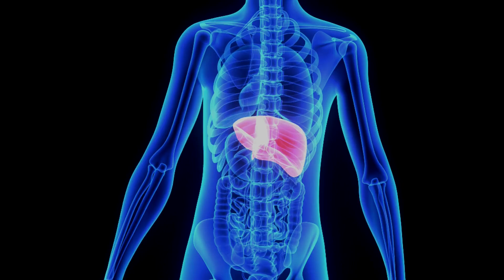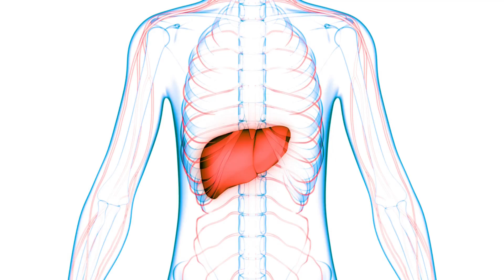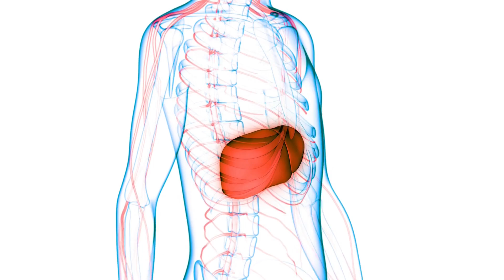Leberprobleme? 7 besondere Anzeichen deiner Füße🌺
An diesen 7 Symptomen und Zeichen deiner Füße, erkennst du ein mögliches Leberproblem.
Finde außerdem heraus, warum Anti-Fußpilzsalben und Tinkturen, deinen Fußpilz nicht auf Dauer beseitigen.
Fühlst du dich gestresst, müde und ohne Energie?
💗💗💗Ooomsuum Relaxation©🎧🎶🙏
Die Inhalte dieses Kanals dienen als Inspiration und ersetzen keine ärztliche Beratung.
Alle Inhalte, einschließlich Bilder, Zitate und alle Informationen auf diesem Kanal, dienen als allgemeine Information. Ooomsuum Gesundheit© ist nicht verantwortlich oder haftbar für Ratschläge, Diagnosen oder Behandlungen oder andere Informationen, die Sie über diesen Kanal erhalten.
Dieser Kanal übernimmt keine Verantwortung für die Richtigkeit der Informationen, Wirksamkeit, Angemessenheit oder Eignung von Dienstleistungen, Produkten oder Verfahren auf diesem Kanal.
Bitte wenden Sie Ihren gesunden Menschenverstand an und suchen Sie den Rat eines medizinischen Fachpersonals/Therapeuten/Arztes, wenn Sie Fragen zu Ihrer eigenen Behandlung und Diagnose haben.
Willkommen bei Ooomsuum Gesundheit©
Holen Sie sich wertvolle und interessante Gesundheitsinspirationen und Wissen über:
 westliche und mediale Medizin,tcm (traditionelle chinesische Medizin), moderne Heilmethoden,
 Ernährung und einfache Do-it-yourself-Lösungen zur Selbstheilung.

"Die Summe der verschiedenen Heilmethoden bringt letztlich die Heilung".
                                    🌺 Zitat Ooomsuum© Gesundheit©
Titelsong🎶: Exhale by Jeremy Blake (Youtube Audio-Mediathek)
‼️‼️Dieses Video ist urheberrechtlich geschützt und darf nicht ohne Genehmigung verwendet werden!